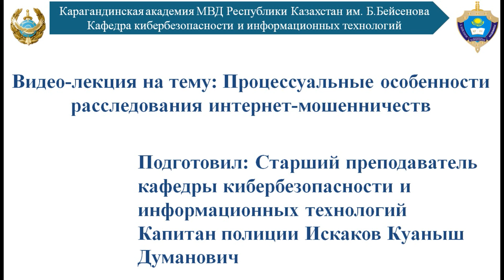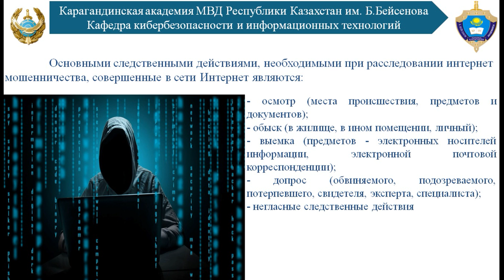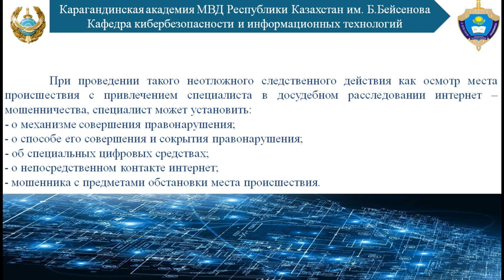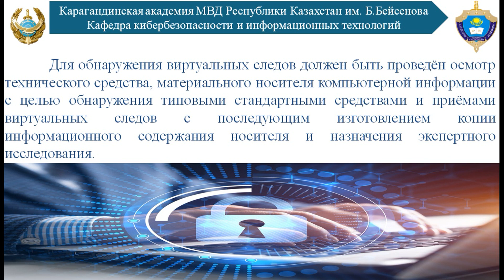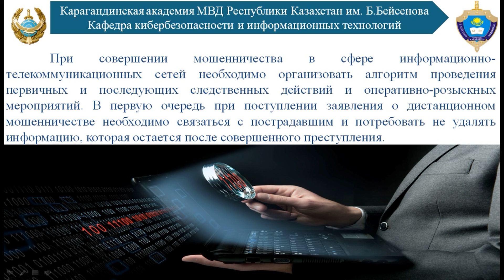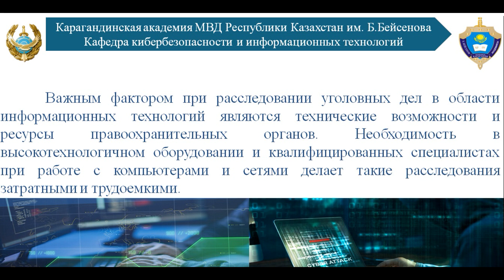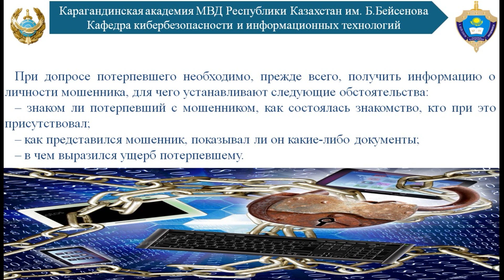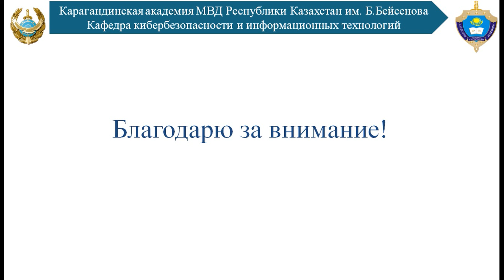Процессуальные особенности расследования интернет мошеничества